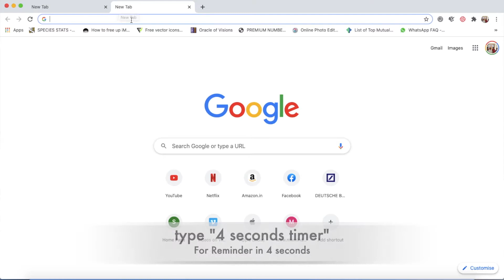✅ Useful Google Trick to Remind you ✨ - BB8Tech - ✅ 9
This is ✅ a Usefulvideo about a GoogleTrick to Remind you ✨
Google serves as a reminder a googlealarm and a googlestopwatch for you. This is a productivitytip and a lifehack

Check out our 1 minute useful video series of informative Tips and tricks